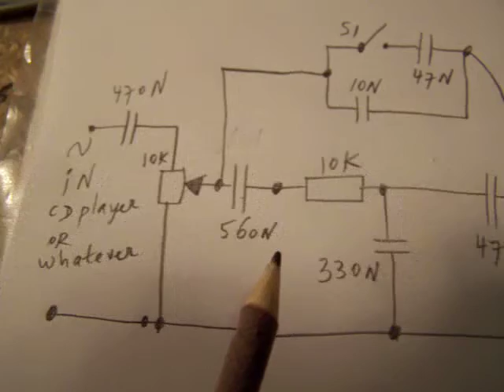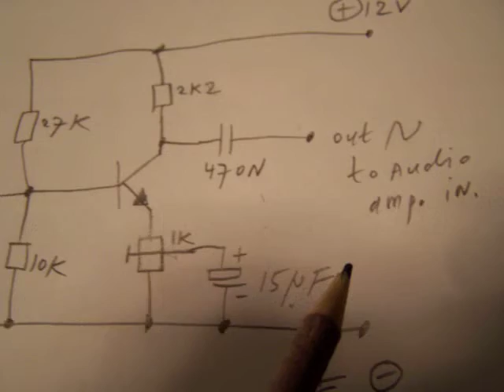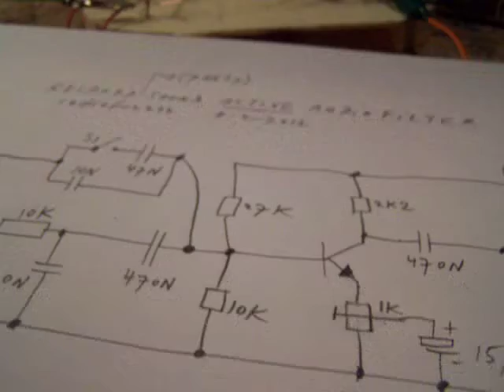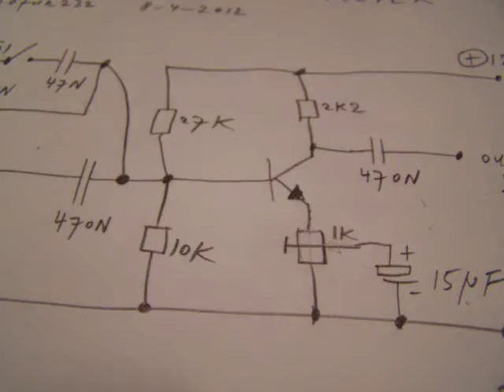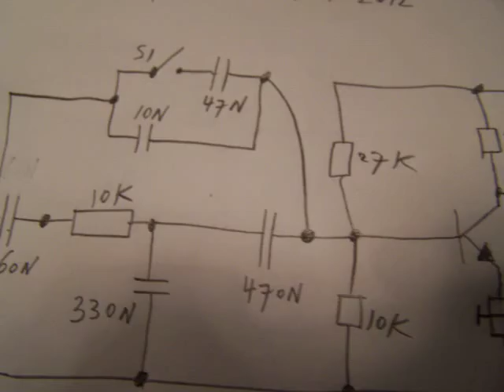relaxed sound active (transistor amplifier) audio L-C filter (schematic)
LINKS TO MORE AUDIO FILTER CIRCUITS IN THIS TEXTBOX. Transistor = BC 547 (NPN small signal transistor with a Hfe - Beta- from 200-300). Circuit for an active (1 stage transistor amplifier) audio filter that gives a relaxed and precise sound in Hi Fi applications. Suitable for good reproduction from (popular) music on low levels and on parties. Usable to reproduce music on the background or in the  front. The demo sound does not show the qualities from this filter. Always use foil capacitors in these audio filters, ceramic caps are usable for higher frequencies (8000 Hz - 20 KHz). More audio in my book "Schematics 2, audio amplifiers and loudspeaker boxes", author Ko Tilman. The original video is on YouTube.